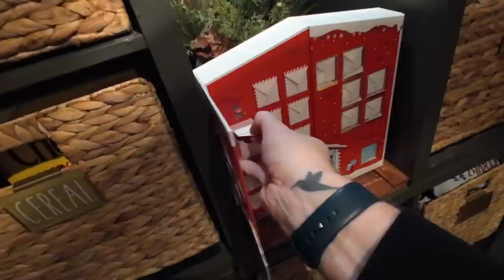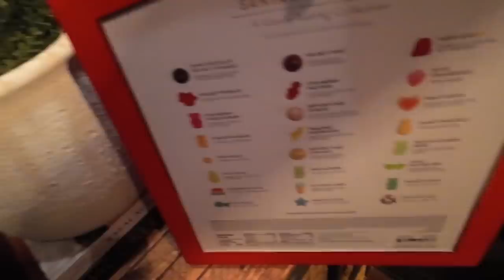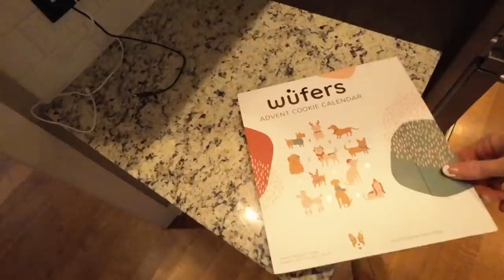2021: Vlogmas Day 5